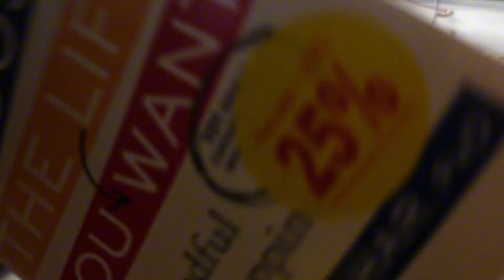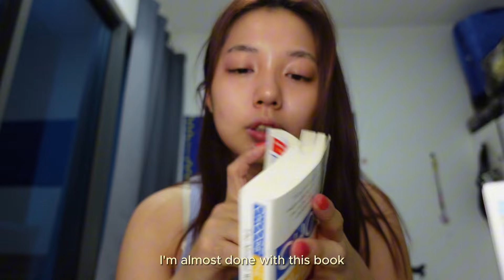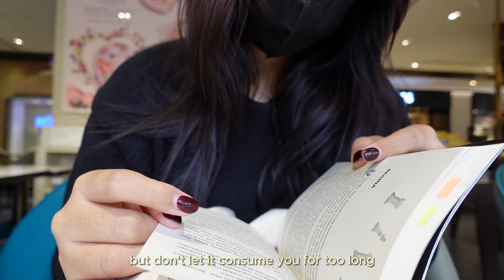the reality of feeling stuck & left behind in life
another wellness diaries of mine about feeling unmotivated towards my life, i do share some tips to tackle it (that work for me) but do remember to take it slowly with small changes so it can be sustained in your life, Do reward yourself with the task you complete, okay?😄 you will be fine 💗
🦄FAQs|
name, age: - vivi, 22y/o
born- Indonesia
ethnicity: Chinese
currently stayed in : Malaysia
camera: Sony ZV-1 and iPhone 12
editing app: CapCut

Much love,
         Vivi

Much love,
         Vivi